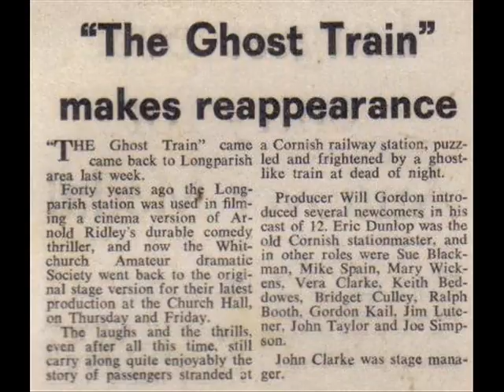VAUGHN MONROE - GHOST TRAIN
VAUGHN IS SEEING MORE GHOSTS